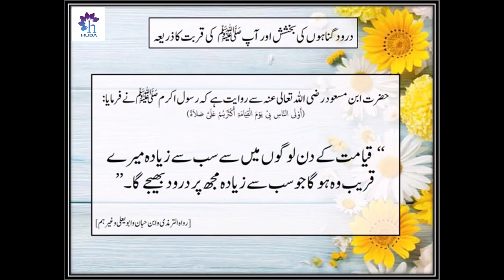Darood - Ghunahon Ke Bakhshis | Dr Farhat Hashmi | Official YouTube Channel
Note:
This video is produced by Dr.Farhat Hashmi Official Channel and content is licensed to us.
JAZAKALLAH KHARIAN